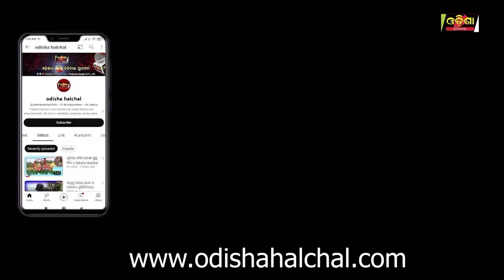ପୋଲିସର ଡିଜି ଏବଂ ସିପିଙ୍କ ମିଡିଆ ମନ୍ତବ୍ୟ ଏହା ସମ୍ପୂର୍ଣ୍ଣ ପ୍ରାୟୋଜିତ ||Odisha Halchal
ଗତକାଲି କ୍ୟାପିଟାଲ ହସ୍ପିଟାଲରେ ଆମର ଆହତ ଶ୍ରମିକମାନେ ଚିକିତ୍ସିତ ହେଉଥିବାବେଳେ ପୋଲିସ କର୍ମଚାରୀମାନେ ଏସି ରୁମରେ ଚିକିତ୍ସିତ ହେଉଥିଲେ। ପୋଲିସର ଡିଜି ଏବଂ ସିପିଙ୍କ ମିଡିଆ ମନ୍ତବ୍ୟ ଏହା ସମ୍ପୂର୍ଣ୍ଣ ପ୍ରାୟୋଜିତ ବୋଲି ପ୍ରମାଣ କରିଛି